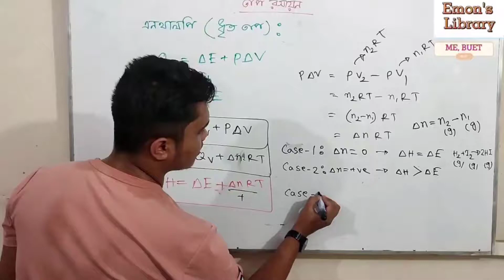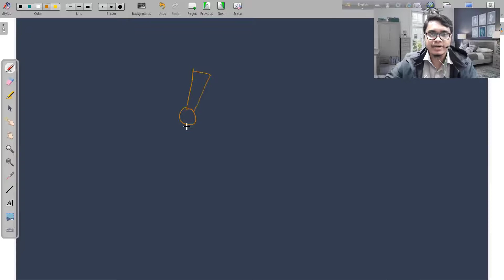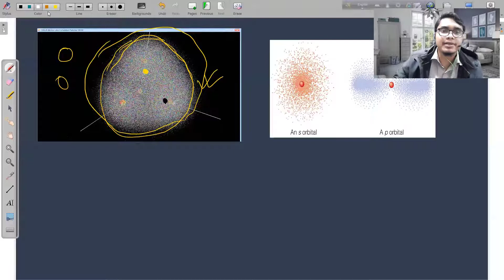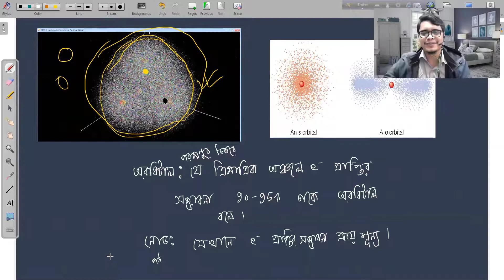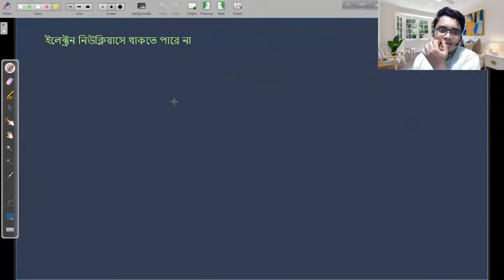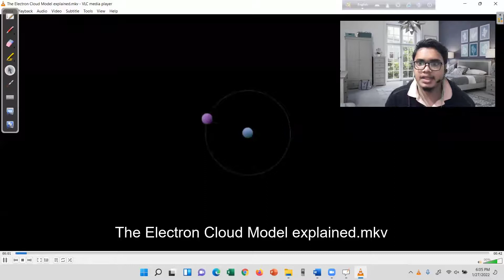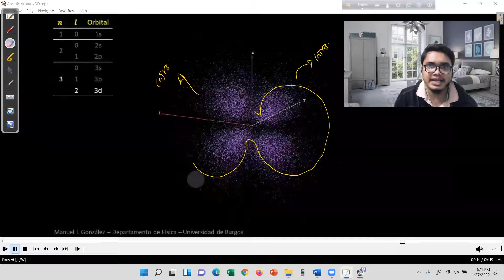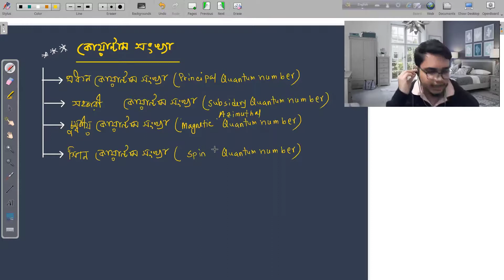লেকচার ০৫ বোরের সীমাবদ্ধতা, হাইজেনবার্গ, স্রোডিঞ্জার,কোয়ান্টাম সংখ্যা